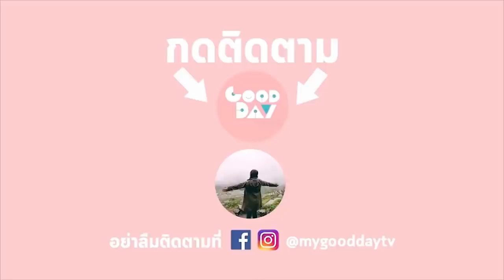เปิดกระสอบรองเท้าเด็ก! หมดเงินไป3500 ให้ทายว่าหรูหรือเละ? I ชวนมาช้อป